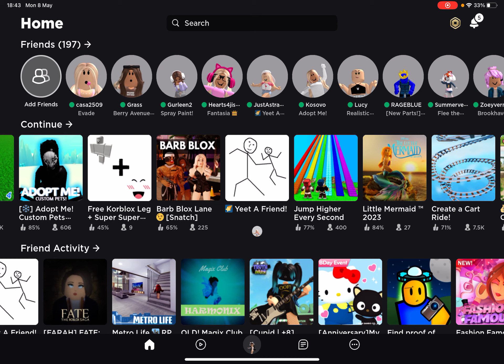Saliha chooses items to decorate my roblox avatar!